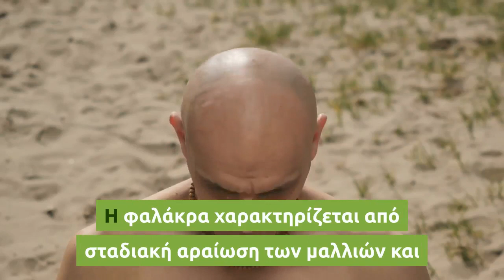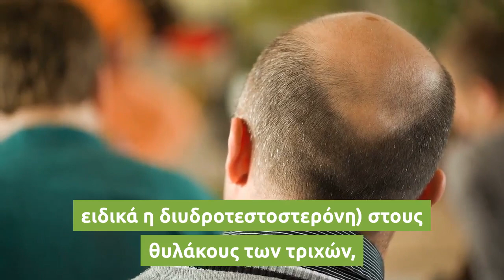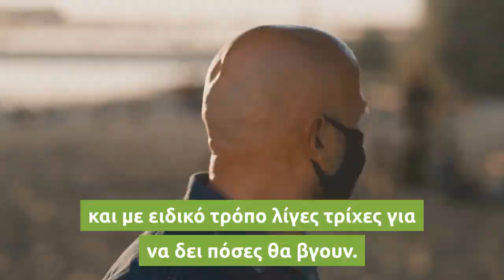Πού οφείλεται η φαλάκρα και πώς αντιμετωπίζεται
Ένας στους δύο άνδρες όλων των ηλικιών και μία στις τέσσερις γυναίκες έχουν ανδρογενετικού τύπου αλωπεκία (φαλάκρα), με τους τρεις στους δέκα άνδρες να την εκδηλώνουν από τα 30 τους χρόνια και τις γυναίκες κυρίως μετά την εμμηνόπαυση.

Η φαλάκρα χαρακτηρίζεται από σταδιακή αραίωση των μαλλιών και πιστεύεται ότι οφείλεται σε συνδυασμό ορμονικών και γενετικών παραγόντων, αν και η ακριβής αιτία δεν είναι γνωστή. Σίγουρο θεωρείται ότι έχει κληρονομικό υπόβαθρο και υπεύθυνα θεωρούνται κυρίως τα γονίδια που ρυθμίζουν την ορμονική παραγωγή.

Όπως εξηγεί ο Δρ Μάρκος Μιχελάκης, Δερματολόγος-Αφροδισιολόγος (Αισθητική Δερματολογία-Δερματοχειρουργική), μελέτες έχουν δείξει ότι η ανδρογενετικού τύπου αλωπεκία σχετίζεται με την επίδραση ορμονών (ανδρογόνα, ειδικά η διυδροτεστοστερόνη) στους θυλάκους των τριχών, σε άτομα με γενετική προδιάθεση. Η γενετική προδιάθεση επηρεάζει όχι μόνο το αν θα χαθούν τα μαλλιά, αλλά και την ηλικία έναρξης της τριχόπτωσης και την ταχύτητά της.

Κάθε άνθρωπος διαθέτει στο κεφάλι του συγκεκριμένο αριθμό τριχών οι οποίες κυμαίνονται από 80.000 έως 120.000. Κάθε τρίχα έχει τρεις φάσεις ζωής (την αναγενή, την καταγενή και την τελογενή) και κύκλο ζωής 3-6 χρόνια. Όταν πέσει, αντικαθίσταται από νέα. Έτσι, όλοι οι άνθρωποι χάνουν καθημερινά 50-100 τρίχες από τα μαλλιά τους και κάθε 3-6 χρόνια έχει αντικατασταθεί όλο το τριχωτό του κεφαλιού τους, ενώ η απώλεια παρουσιάζει και εποχιακή διακύμανση (συνήθως είναι εντονότερη κατά το φθινόπωρο και την άνοιξη).

Όταν η απώλεια υπερβαίνει τις 100 τρίχες την ημέρα και οι τρίχες δεν επανεμφανίζονται, καθώς και όταν δεν έχει εποχιακή διακύμανση, τότε είναι παθολογική και σταδιακά οδηγεί σε αραίωση του τριχωτού, η οποία επιστημονικά λέγεται αλωπεκία.

Η ανδρογενετικού τύπου αλωπεκία αρχίζει στους άνδρες με απώλεια μαλλιών από τους κροτάφους και το πάνω μέρος του κεφαλιού και στις γυναίκες συνήθως αρχίζει με «υποχώρηση» της γραμμής των μαλλιών στο μέτωπο και στους κροτάφους.

Η αραίωση φθάνει μέχρι την πλήρη απώλεια της τριχοφυΐας, η οποία μπορεί να εκδηλωθεί σε ορισμένα σημεία του κεφαλιού (συνήθως στους κροτάφους) ή και σε όλο το κεντρικό τμήμα του κεφαλιού (απομένουν μαλλιά μόνο γύρω από τα αυτιά και στο πίσω μέρος του κεφαλιού).

Όλα αυτά όμως δεν συμβαίνουν σε μία νύχτα αλλά σε βάθος χρόνου, καθώς η φαλάκρα είναι ένα πρόβλημα που εξελίσσεται βαθμιαία και δεν εμφανίζεται απότομα.

«Το σημαντικό για την αντιμετώπισή της είναι να αρχίζει νωρίς η θεραπευτική παρέμβαση, δηλαδή πριν υπάρξει σημαντική απώλεια μαλλιών» τονίζει ο Δρ Μιχελάκης. «Αυτό προϋποθέτει ότι με τις πρώτες υποψίες θα γίνει έλεγχος από τον δερματολόγο ιατρό, ώστε να αποκλειστούν οι άλλες μορφές αλωπεκίας, όπως η γυροειδής αλωπεκία ή η διάχυτη αλωπεκία, που έχουν εντελώς διαφορετικές αιτίες και επομένως αντιμετώπιση. Η γυροειδής, για παράδειγμα, έχει κληρονομική προδιάθεση, μπορεί να συνυπάρχει με αυτοάνοσα νοσήματα, ενώ ρόλο στην εμφάνισή της μπορεί να παίξουν ορμονικές ή/και νευροψυχικές διαταραχές».

Για να γίνει η διάγνωση, ο δερματολόγος λαμβάνει ένα αναλυτικό ατομικό και οικογενειακό ιστορικό και υποβάλλει τον ασθενή σε μια ειδική δοκιμασία έλξης (pull test) κατά την οποία τραβά απαλά από συγκεκριμένα σημεία του κεφαλιού και με ειδικό τρόπο λίγες τρίχες για να δει πόσες θα βγουν. Το τεστ αυτό τον βοηθά να καθορίσει το στάδιο της διαδικασίας απώλειας των μαλλιών. Σε γενικές γραμμές, όταν το άτομο χάνει πάνω από 5 τρίχες σε κάθε τράβηγμα, πάσχει από παθολογική τριχόπτωση.